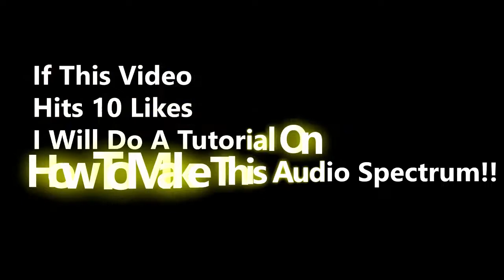Showing You Off Is Nothing New (Goblin Mashup)//Audio Spectrum//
Hey guys if this video hits 10 like i will do a tutorial on how to make this!!

KEEP WATCHING